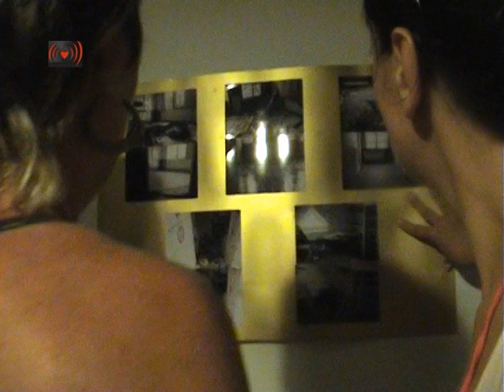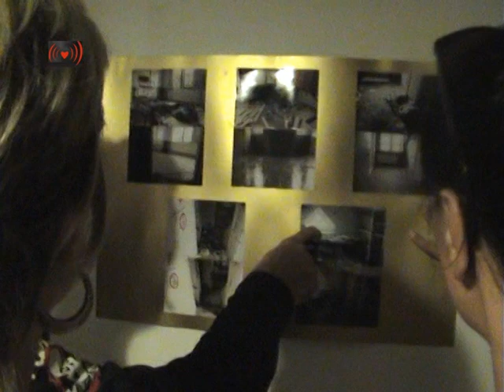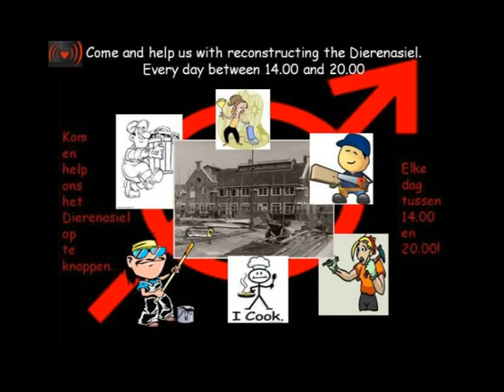Valreep.Open Dag Manifestatie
Stadsdeel verbiedt tevergeefs manifestatie Dierenasyl.Na diverse inspecties is het gekraakte Dierenasyl in Amsterdam Oost deels in gebruik genomen. Het sociaal centrum opende gisteren, zaterdag 3 september, de deuren met een feestelijke manifestatie. Het stadsdeel probeerde de manifestatie te verbieden maar daar stak de rechter een stokje voor..Op 24 juli j.l. is het voormalige Dierenasyl gekraakt na vier jaar van leegstand en verkrotting. Het stadsdeel reageerde aanvankelijk negatief op de kraakactie. Er werd aangifte gedaan van de kraak en de ene na de andere inspectie werd op het pand afgestuurd. De vrijwilligers die dagelijks actief
zijn Op de Valreep -- de naam van het toekomstige sociale centrum -- hebben er alles aan gedaan om de aanwijzingen van de inspecties op te volgen. Nu zijn vier kleine kamers opgeknapt en de resultaten zijn geïnspecteerd. Het pand is voor het grootste gedeelte nog een bouwval en heeft geen voorzieningen maar in ieder geval dit gedeelte is opgeknapt.

De relatie met het stadsdeel leek genormaliseerd. Het stadsdeel erkende dat het Dierenasyl in korte tijd is uitgegroeid tot een burgerinitiatief dat veel waardering krijgt uit de buurt en de stad. Vlak voor de manifestatie dreigde het stadsdeel echter op straffe van een dwangsom van 25000e de manifestatie te verbieden. In een in op en door de valreep aangespannen rechtszaak stak de rechter daar een stokje voor. De manifestatie was uiteindelijk een groot succes, met scherpe speeches, een tentoonstelling over de nabije en verre geschiedenis van het pand en veel optredens en activiteiten.

Er wordt gesproken over manieren om het pand te legaliseren maar naar verluidt wil projectontwikkelaar OCP nu opeens juist dit pand afnemen om een directiepaviljoen en verkoopkantoor te realiseren voor huizen die de komende jaren nog niet gebouwd gaan worden. Tot tenminste eind 2015 zal het pand niet de geplande bestemming (horeca) krijgen. De vrijwilligers willen die tijd benutten voor het creëren van een levensvatbaar sociaal centrum en het pand op termijn aankopen.